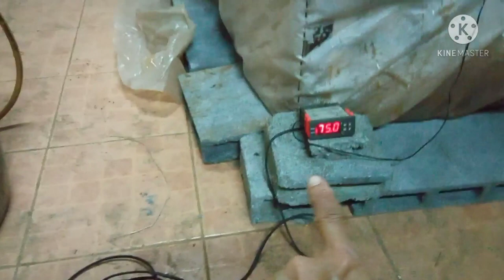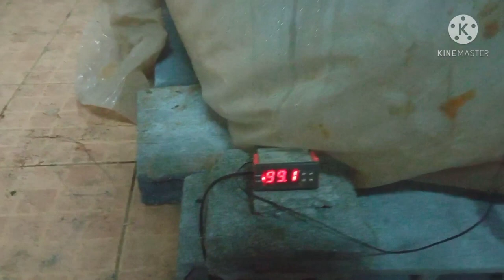การนึ่งก้อนโดยใช้ใบหรือผ้าพลาสติกคลุมนึ่ง EP 5.2